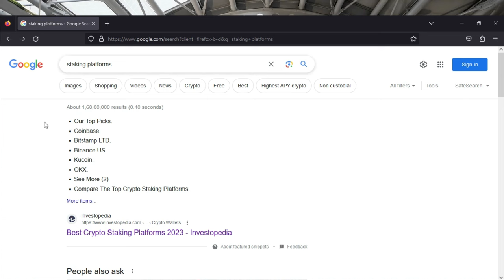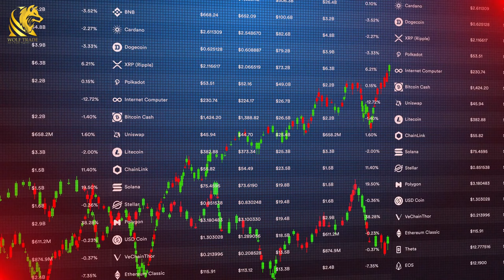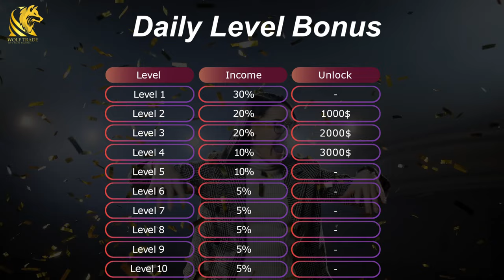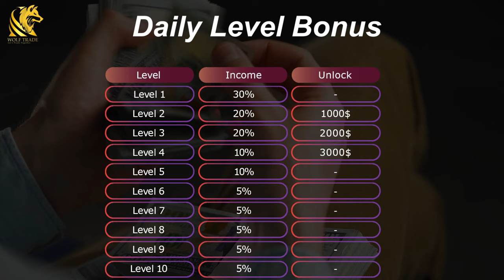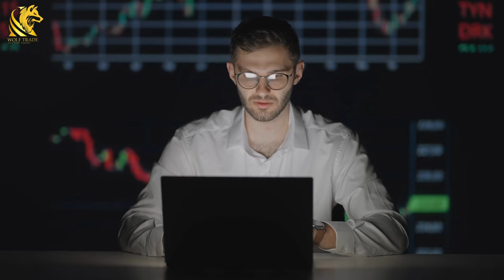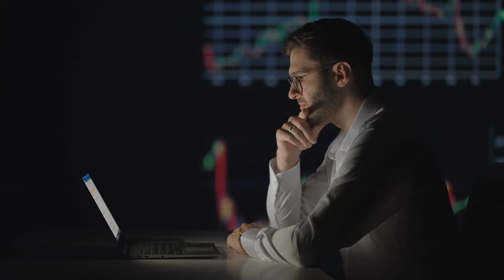Staking Plan | Start with $1 | 60% Monthly Profit | Binance Staking pool Bep-20 Finzoen | Wolf Trade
Finzeon Plan launching Comming Soon